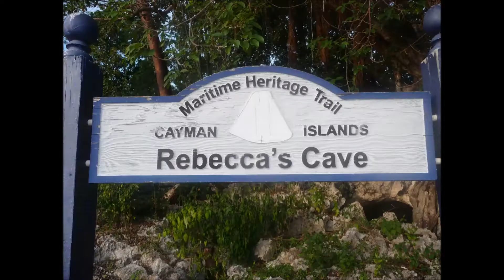Cayman Brac group slideshow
A compilation of photos in Cayman Brac from this group of divers with Coral Key Scuba & Weaver's Dive Center in Colorado.